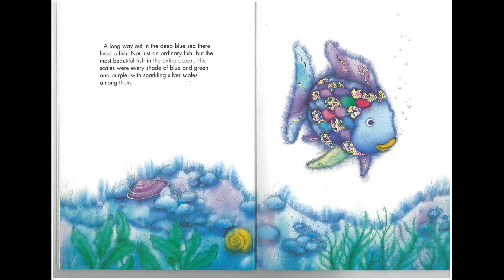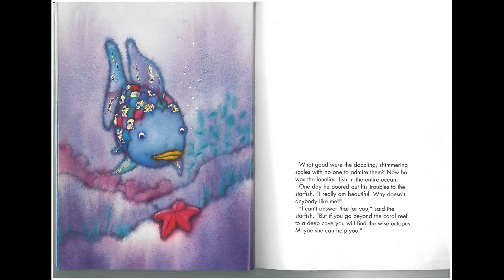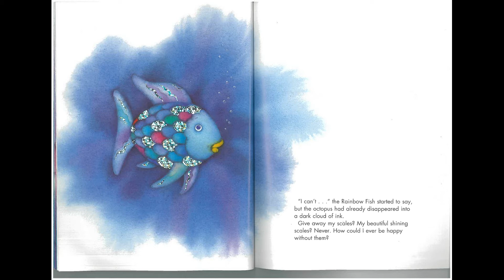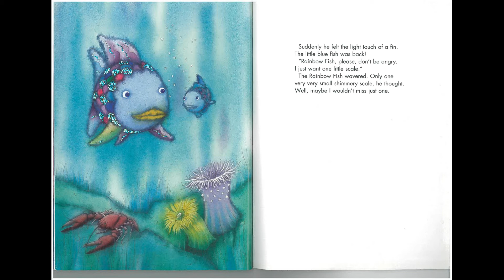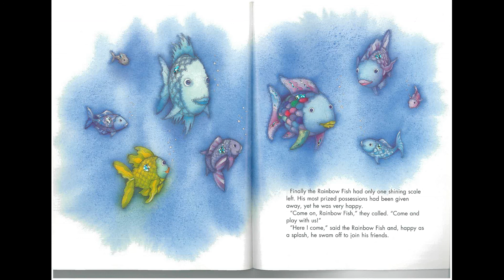The rainbow fish | read along | bedtime story | by Ann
Title: The rainbow fish
Author: Marcus Pfister
Read By: Ann